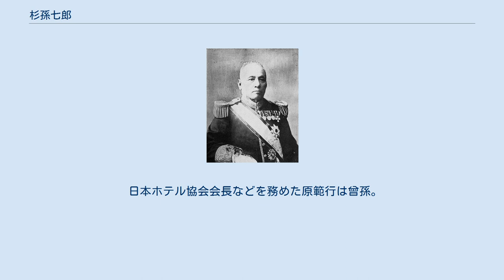杉孫七郎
造家学会・建築学会の人物
杉孫七郎 杉 孫七郎（すぎ まごしちろう、1835年2月13日（天保6年1月16日）- 1920年（大正9年）5月3日）は、日本の武士・長州藩士。
明治・大正期の官僚。
諱は重華。
字は子華。
通称は徳輔・忠次郎・少輔九郎。
号は松城・聴雨。
 植木五郎右衛門の次男として周防国吉敷郡御堀村（現在の山口県山口市）で生まれる。
母は周布政之助の姉である。
杉考之進盛倫の養子となり、藩校明倫館で学んだ他、吉田松陰にも師事した。
藩主の小姓を務めた後、1861年（文久元年）、藩命により江戸幕府の遣欧使節である竹内保徳・松平康英らに従って欧米諸国を視察する。
正式の使節団員ではなく、賄方並小使雇人の杉徳輔としての同行だった。
帰国後、下関戦争では井上馨とともに和議に尽くし、元治の内乱では高杉晋作を支持しつつも、保守派との軍事衝突には最後まで反対した。
四境戦争では長州軍の参謀として活躍した。
 明治維新後には山口藩副大参事となる。
廃藩置県後の1871年（明治4年）、宮内大丞、秋田県令を歴任後、再度宮内大丞を務める。
1874年（明治7年）に宮内少輔、1877年（明治10年）に宮内大輔、1878年（明治11年）に侍補を兼務、後に皇太后宮大夫に転じる。
 明治17年から同20年まで皇居御造営事務局長をつとめる。
1887年（明治20年）に子爵に叙せられる。
 1897年（明治30年）に枢密顧問官に転じた。
 大正九年まで枢密顧問官をつとめ、その間、明治三一年から同三三年まで東宮御所御造営局長をつとめる。
 書にも優れていた。
墓所は青山霊園立山墓地。
杉聴雨墓と刻まれており、分かりづらい。
 日本ホテル協会会長などを務めた原範行は曾孫。